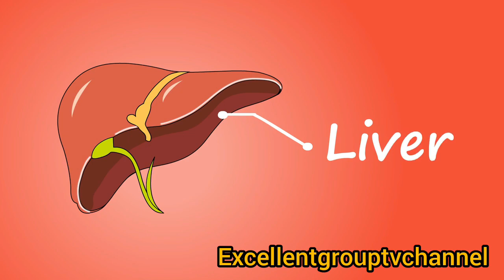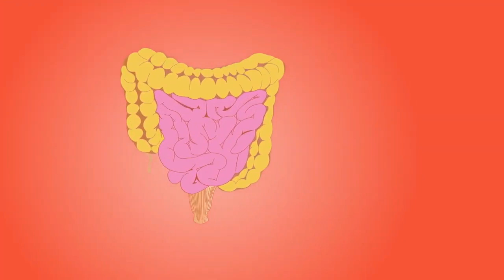Organs of Human Body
its a Human Body To parts off Organs human brain human gallbladder human intestine largest Intestine Small Intestine abdomen kidney liver it is the most important parts of human body it is essential Part